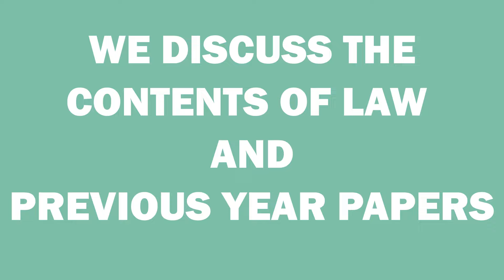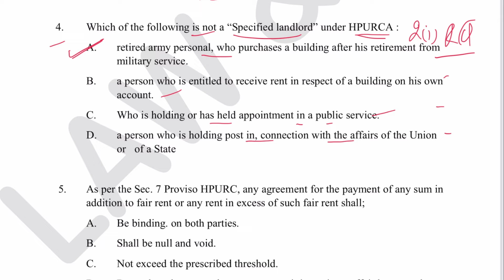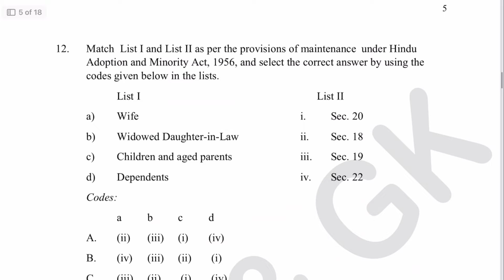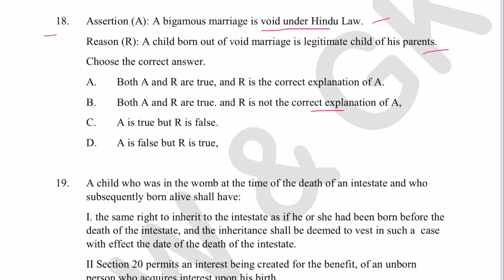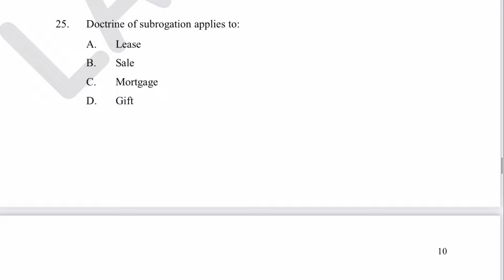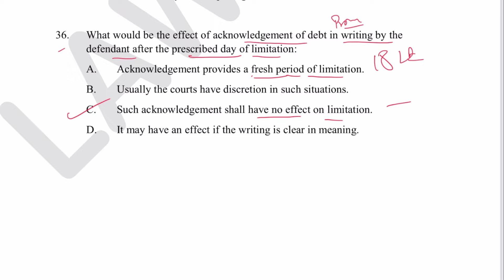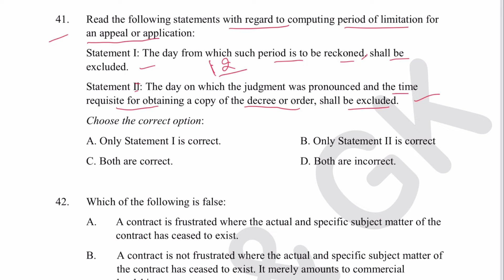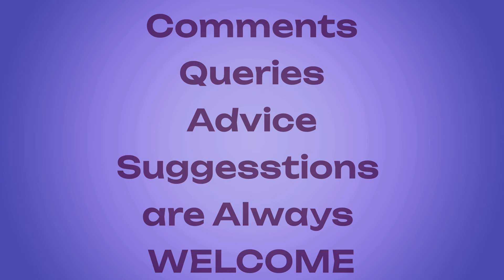HPJS 2023 - CIVIL LAW 2 - ANSWER KEY - HIMACHAL JUDICIARY PRE -2023 - CIVIL LAW 2 - Fully Discussed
In this video, We have provided you, with all the questions of the  HIMACHAL PRADESH JUDICIARY PRE -2023 PAPER - CIVIL LAW 2 recently held on 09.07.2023 and their answers, FULLY discussed with Provisions.
This will be helpful in the upcoming HP Judiciary Exam 2023. Many questions are repeated questions from different exams.

If the video is not clear, please play in HD.